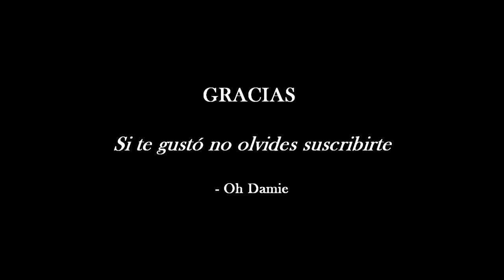SUBTITULADO: Dakota Johnson habla de sus ataques de risa en el set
Dakota Johnson | Fifty Shades Darker Press Junket.